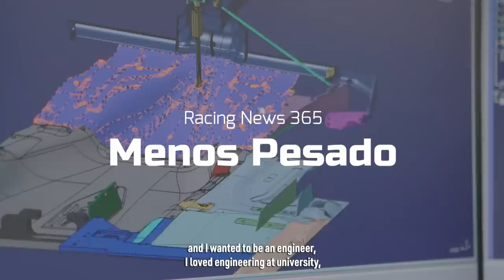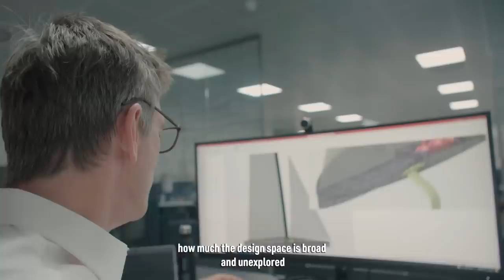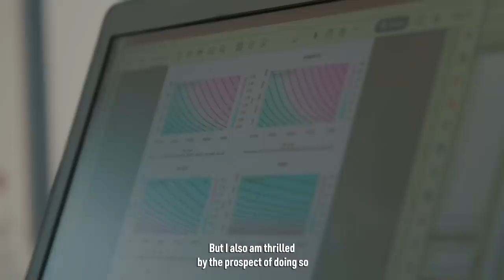RED BULL X PEREZ NOVAMENTE / MERCEDES PEDE MUDANÇA NO PESO / FERRARI CONFIRMA SUSPEITA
Sergio Milani
@scuderiamilani (Twitter)

João 3:16

00:00 - Introdução
00:33 - Ferrari confirmou suspeita no Canadá
01:45 - Mercedes quer reajuste no peso mínimo
04:02 - Marko explica diferença entre Max e Checo
05:37 - Horner rebate Perez